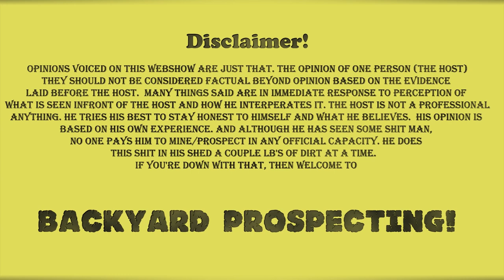DirtHogg 1lb bags of PAYDIRT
grabbed a couple bags from Dirthogg. Wow what a great time! Check out the vid and see what I found.

If ya wanna send me something directly like a letter or a bag of dirt, nudes.
Golden Shovel Media
14201 SE Petrovitsky Rd A-3 #342
Renton, WA 98058
Some things I use in the shed

Classifiers
Full size

Generic 12" Pans

Snuffer bottle kit
Collapsible bowls
Sportsman Trunk

A/V Gear
Main Camera Canon EOS M50

You like your food like you like your paydirt? Delivered.
Use this uber code to get you a couple bucks off your order. That way you don't have to leave your house to eat and can keep on mining!!

eats-justint18407ue

Don't like Uber then use this code on Doordash

Don't like Doordash? Well hell I don't know what to tell you get off your lazy ass and go to the store.